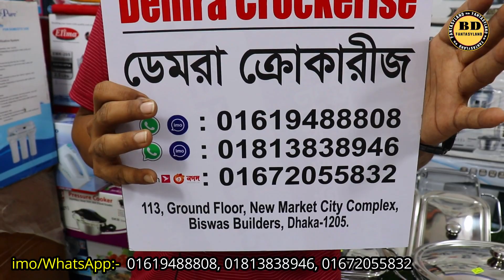খাবার গরম রাখার ১,২,৩ পার্টের ফুড ওয়ার্মারের দাম জানুন.Food Warmer Price In Bangladesh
এটা কোন দোকানের নাম্বার নয় 👇👇
মোবাইল: ০১৬৭২২৫৫৩৪২